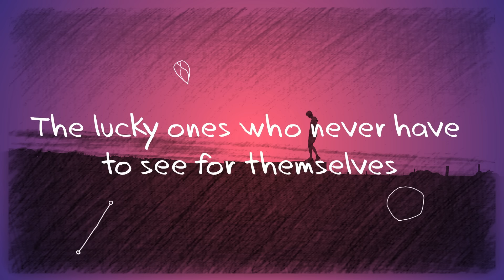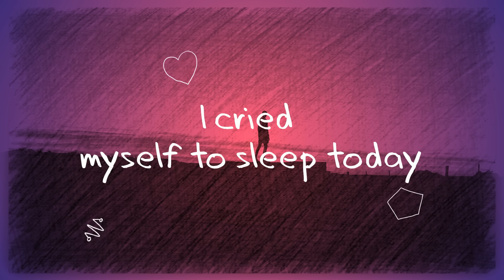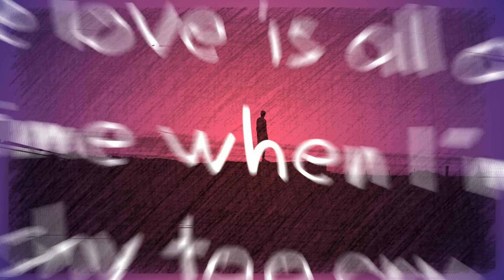Ravi Andika - MYTHOMANIA. (Official Lyric Video)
MYTHOMANIA.

Chorus:
Just when I thought I was right The love is all over
The time when I'm too shy too cry All that warm goes bye-bye
So happy and merry
The blue moon goes hidin'
And still...

Verse:

Sittin', waitin', standin' by a pool of unhappiness
Nobody ever compares
The lucky ones who never have to see for themselves
Can't feel the love I never had
Pre-Chorus:
Lost in the time when I can't be me I can't come home
'Cause no home is safe

Chorus:

And still, I'm all alone

Verse:

Starin', lookin', admirin' the beauty of happiness
I cried myself to sleep today
Only be hoping that
I can't see what tomorrow's got for me

Pre-Chorus:

Chorus:

Can only say that I'm alone

Bridge:

Huuuu
Huuu
Just when I thought I was... Chorus:
...I thought I was right
The love is all over
Forever and ever will always be the shadow of...
You Shadow of... You

Song Credits
Title: MYTHOMANIA.
Artist: Ravi Andika
Song Writer: Muhammad Ravi Andika
Executive Producer: 301 Entertainment
Producer: Tomy Icom & Muhammad Ravi Andika
Musicians: Ari Firman (Bass&String Arrangement), Muhamad Ridwan Taufik (Electric Guitar), Muhammad Ravi Andika (Accoustic Guitar, Drum, Keyboard),
Mixing: Tomy Icom
Mastering: 7th Floor
Recorded by Andris @"Dika's Chamber" Studio
Lyric Video by Rusna Bayu Suwandito